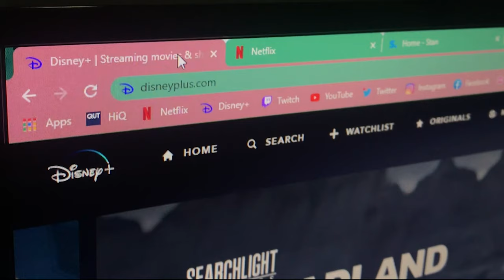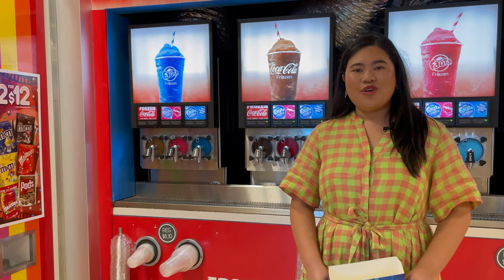The decline of cinema and rise of streaming | TV News Package | Monique Pueblos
It’s an industry that’s withstood world wars and recessions but even after reopening their doors, the local cinema industry is still reeling more than a year after they were shut down by COVID-19. For most of 2020, cinema audiences were nowhere to be seen and while the industry continues to face more major threats, there’s still hope for their long road to recovery.

Note: All Gold Coast cinemas were contacted for comment.

Monique Pueblos is a final year journalism student at Griffith University Gold Coast. This video has been made as an assessment for Advanced Media Production.